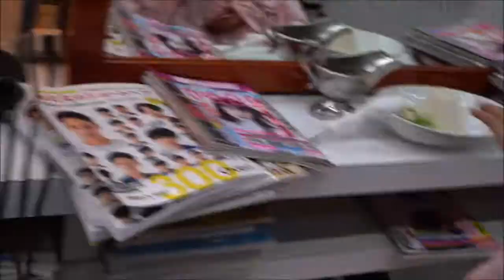美容師がカット後の長さを聞いてお客様が分からないと言った場合などを与太る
メールアドレスを入力したくない方
チャンネルをお持ちでない方は
GOOブログのコメントをお使いください↓